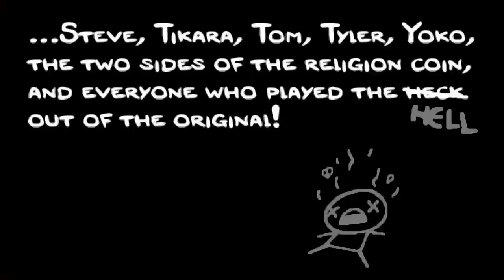Red Ring of Death XD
Its completely over powered. The Binding of Issac: Rebirth.